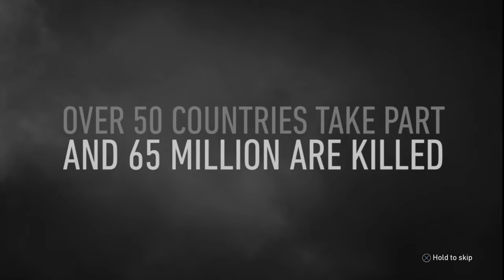Call of Duty®: WWII - Campaign Part 1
Welcome to the first part of the Campaign version of Call of Duty: World War 2 (Or World at War 2). We will be uploading Zombies next week with Cursid and friends!